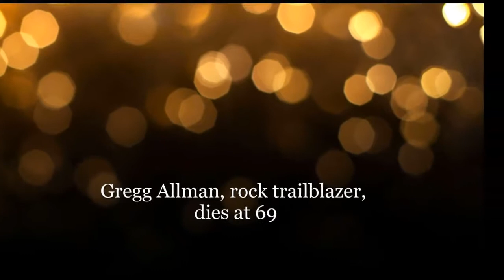2017 Gregg Allman, Gregg Allman rock trailblazer dies at 69,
Gregg Allman, rock trailblazer, dies at 69,
Allman died at home in Savannah, Georgia, on Saturday, his official website announced. The musician first found fame in the band he started with older brother Duane in the late 1960s. In its heyday, the band was a staple on radio stations and released albums ranked among the best in rock history.
Allman, the band's lead singer and keyboardist, wrote several of their biggest hits, including Whipping Post, It's Not My Cross to Bear and Midnight Rider. Among The Allman Brothers Band's best-known songs is Jessica, from 1973, which was used as the opening theme tune to Top Gear.